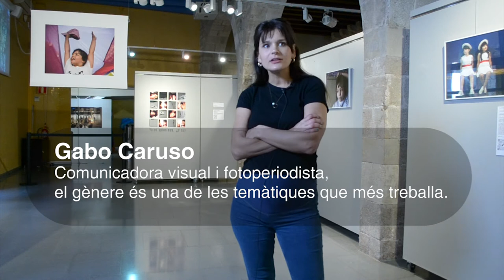[Cora(je)] un cas d'inclusió familiar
Gabo Caruso va conèixer a Cora quan tenia set anys, dos anys després d'haver realitzat el seu trànsit. Cora pertany a la primera generació a realitzar el seu trànsit des de petita. El desig de Gabo Caruso és poder continuar fotografiant al llarg de tota la seva vida.⁣

El projecte va guanyar la Primera Convocatòria Pati Llimona-Visualkorner i està exposat al Pati Llimona del  04 de març fins al 19 d'abril del 2021